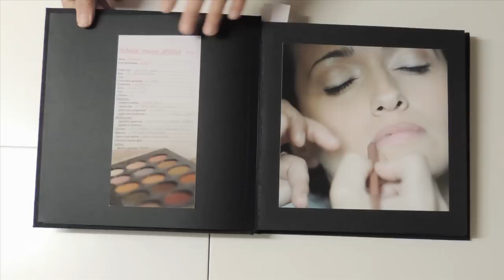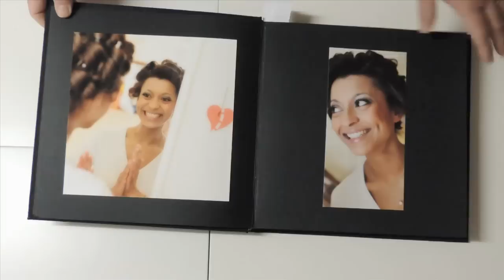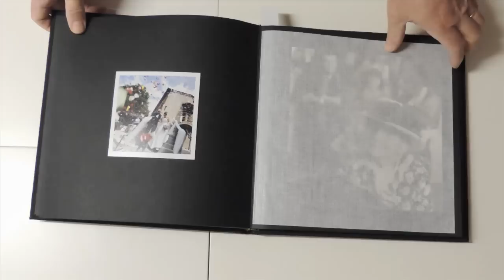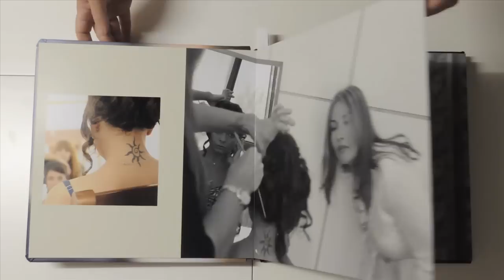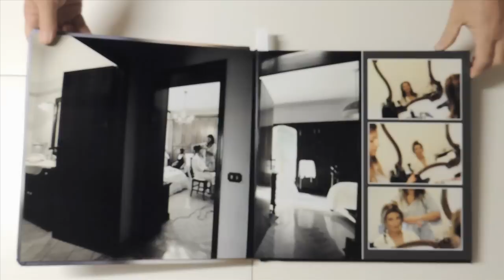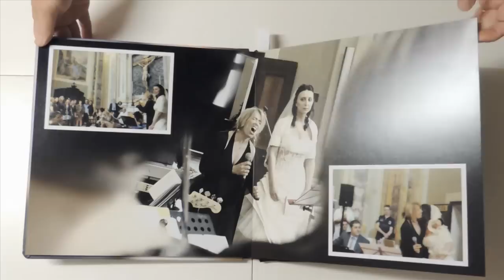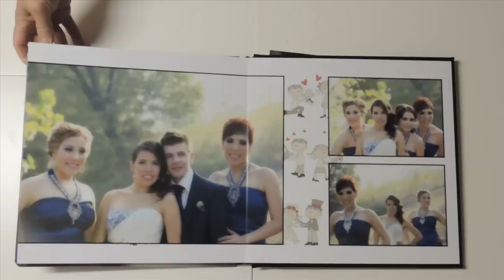album classico o fotolibro?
come sono fatti e le caratteristiche delle diverse tipologie di album di matrimonio.